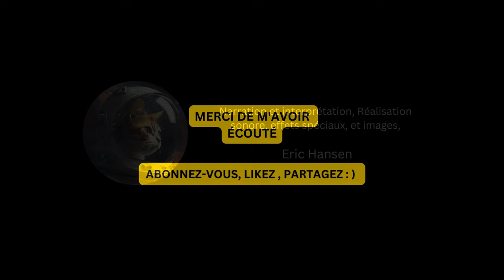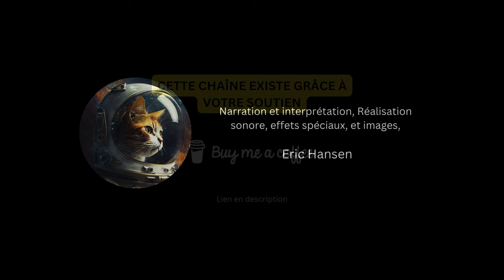"Le visiteur" Une nouvelle de science-fiction de Arthur C. Clarke - Livre audio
Sur le thème de l'exploration du monde, des premiers âges de la terre à la conquête des espaces infinis, Arthur C. Clarke emprunte le regard de trois enfants témoins des moments clé de l'Histoire de l'Humanité. Il est question de l'Homme, invité de passage sur la Terre, animé par un inconsolable besoin de conquête.

Texte : "Le visiteur", Transience, de  Arthur C. Clarke
Lecture, interprétation, réalisation : Eric Hansen
Référence musicale : "Ainsi parlait Zarathoustra" op.30. Richard STRAUSS

Projet réalisé *SANS* recours à l'intelligence artificielle ( sauf pour les images. Mais bon, je ne suis pas photographe, alors merci Dall-E 3...)

Mes vidéos ne sont pas monétisées. Je suis un amateur passionné et je vous transmets gratuitement ma passion.
Si vous souhaitez m'aider à prolonger cette aventure et à améliorer la qualité de ma chaîne, vous pouvez soutenir mon travail sur ma page :

Merci à tous les généreux donateurs sans lesquels cette chaîne n'existerait pas.

Format d'attribution : "Le visiteur". Une narration et une musique de Eric Hansen - publiées sous CC-BY 4.0.

Le crédit ci-dessus doit apparaître dans la description de votre vidéo. Il vous suffit de suivre ces instructions rapides :